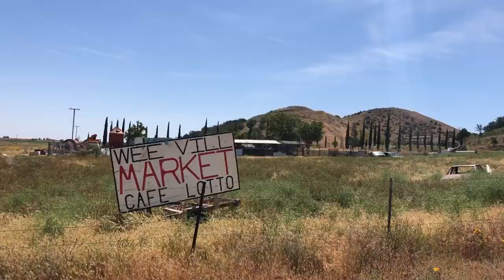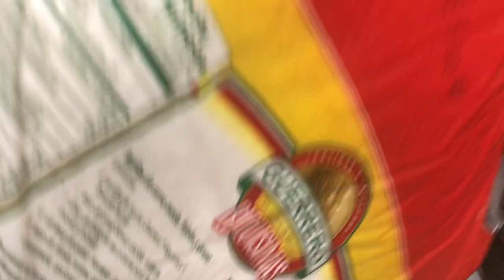I would walk 500 miles (for burritos and banana bread)!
I hit the 500 mile mark and entered Tehachapi where we stayed with the kindest lady I’ve met on trail yet at her house outside of Tehachapi. Thanks Brenda!